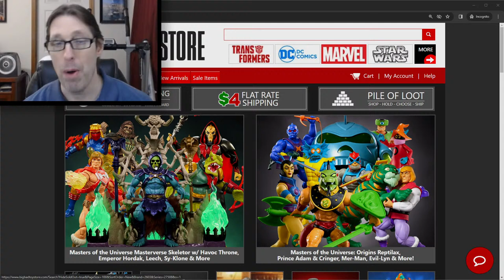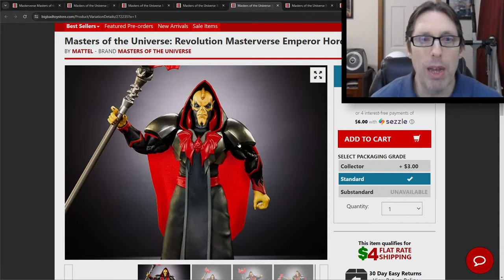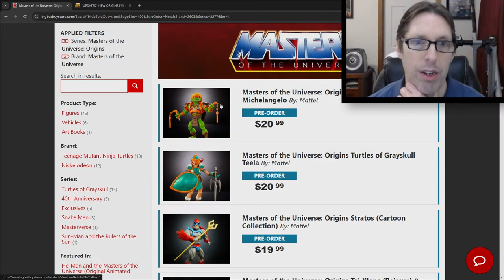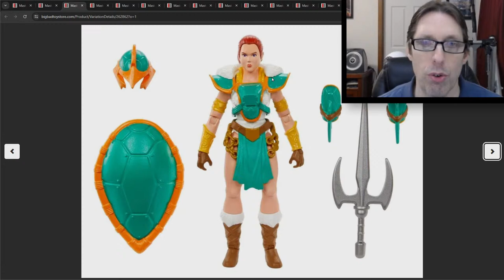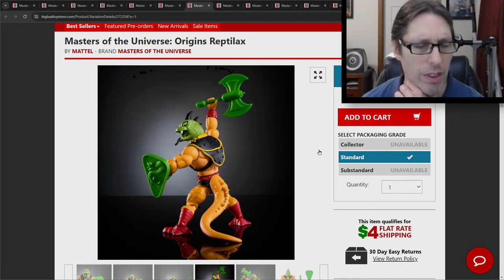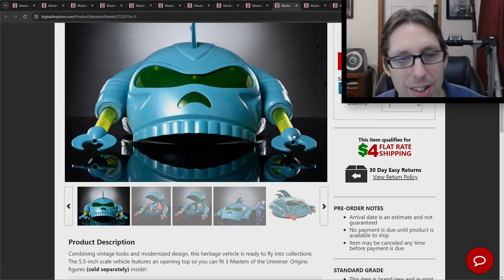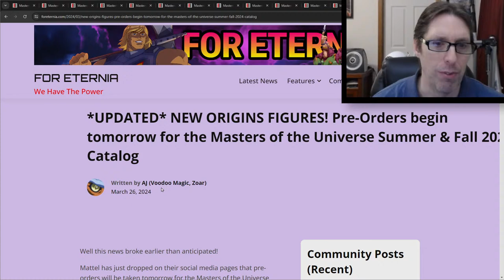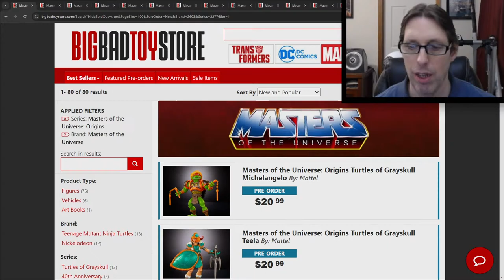You WON'T BELIEVE What Mattel Just Revealed! New MOTU Origins Figures! (Summer & Fall 2024)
Any links listed I may be compensated if you make a purchase